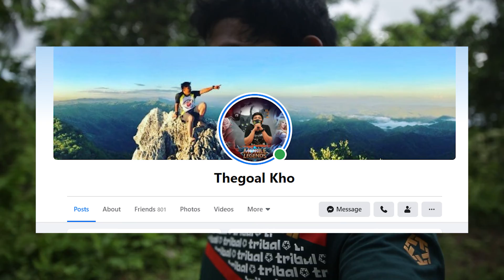MT. KAPAYAS | CATMON CEBU FT. TINOBDAN FALLS